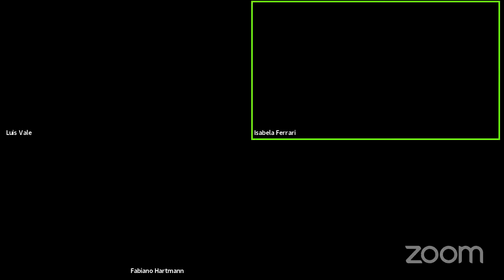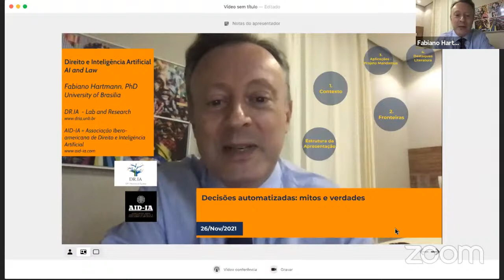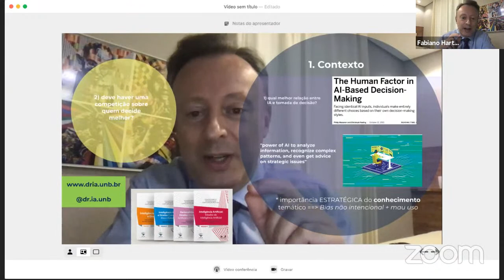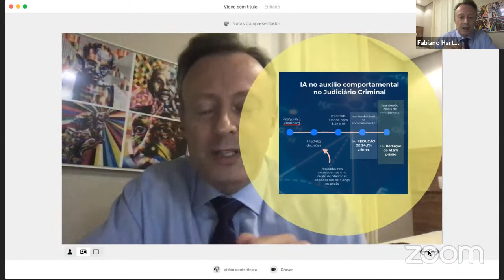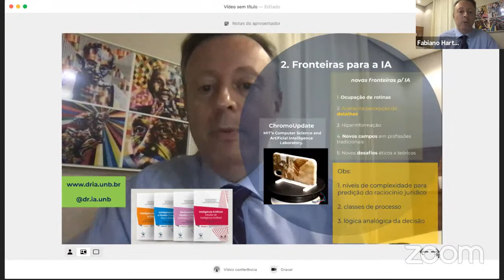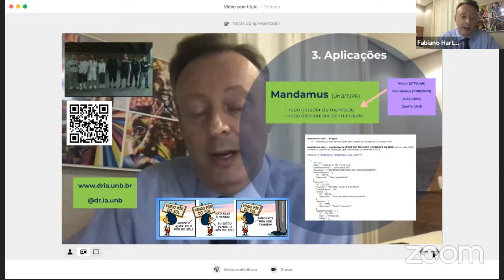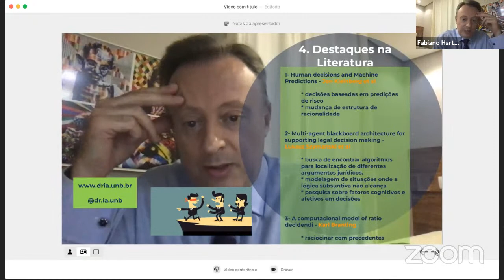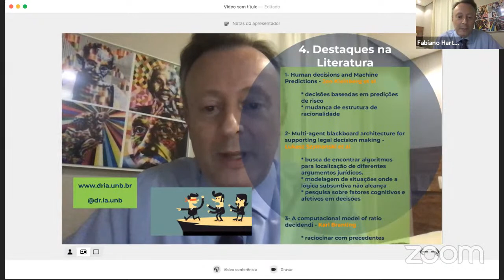Decisões Automatizadas: Mitos e Verdades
O FONACE – Fórum Nacional dos Centros de Estudos e Escolas das PGEs e PGDF convida a todos para o mais um encontro do seu Ciclo de Capacitações, da vertente Direito & Tecnologia, trazendo aulas-palestra para atender as necessidades de aperfeiçoamento e atualização dos Procuradores dos Estados de todo o Brasil.

Interpretação Jurídica: um panorama histórico.

Data: 26/11/2021
Horário: 15h (Brasília)

• FABIANO HARTMANN PEIXOTO (palestrante)
Doutor em Direito pela UnB
Professor da Faculdade Direito da UnB, do Mestrado Acadêmico e Profissional e do Doutorado
em Direito da UnB
Estagio pós-doutoral pela FLACSO em Inteligência Artificial (IA)
Líder do Grupo de Pesquisa DR.IA.
Coordenador dos Projetos P&D Victor (STF/UnB), Mandamus (TJRR/UnB), Julia (Jurix/UnB) e Confia (UnB)
Membro da AID-IA - Associação Ibero-americana de Direito e Inteligência Artificial
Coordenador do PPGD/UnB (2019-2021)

• ISABELA FERRARI (palestrante)
Juíza federal
Coordenadora acadêmica do New Law
Mestre e doutoranda em direito público (UERJ)
Visiting Regearcher na Harvard Law School (2016/2017)
Advisor da The Future Society
Membro do Information for All Working Group da UNESCO
Distinguished Jurist Lecturer 2021 para o Judiciario de Trinidad e Tobago

• LUÍS VALE (debatedor)
Procurador do Estado de Alagoas
nomeado Procurador Federal
Ex-Advogadoda Petrobras
Presidente da Comissão de Inteligência Artificial aplicada a Advocacia Pública
Doutorando em Direito pela UNB
Mestre em Direito Processual pela UFAL
Especialista pela Ohio University
Professor de Direito Processual Civil na Escola Superior da Magistratura de Alagoas ESMAL
Membro da International Association of Privacy Professionals 1APP, do Instituto Brasileiro de
Direito Processual IBDP e da Associação Norte e Nordeste de Professores de Processo - ANNEP